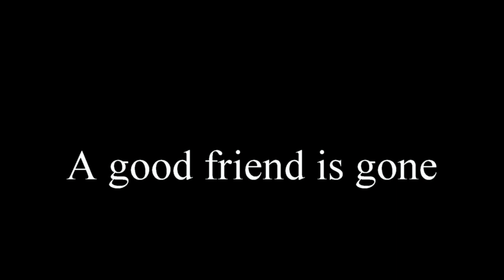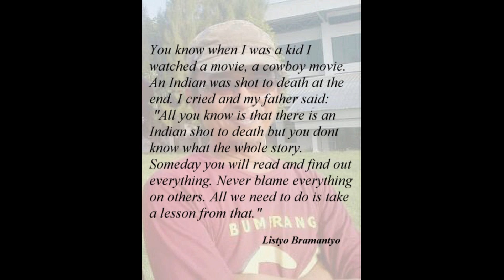Listyo Bramantyo - Nachruf auf einen Bumerang Bruder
Leider viel zu früh von uns gegangen, ein genialer Bumerang Designer und ein toller Mensch